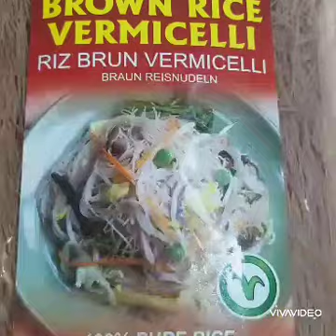Mixed Vegetables Brown vermicelli